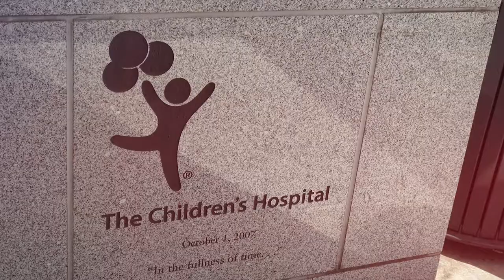CKF Patient Ambassador Visit and Panel Tour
The Chris Klug Foundation coordinates visits or panel discussions with hospitals, transplant centers, and OPO's to inspire those going through a transplant. This program is presented by Astellas.